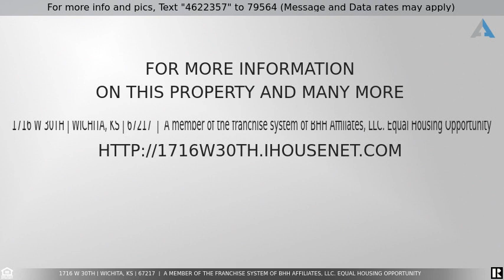Priced at $137,900 - 1716 W 30th, Wichita, KS 67217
FANTASTIC MOVE-IN READY HOME AVAILABLE NOW.  MANY UPDATES INCLUDING FRESH PAINT, NEWER CARPETING AND MODERN UPDATES IN KITCHEN AND BATH.  THERE IS A NICE FENCED YARD WITH A STORAGE BUILDING.  EXCELLENT LOCATION NEAR SCHOOLS, SHOPPING AND YMCA.  CURRENT FHA APPRAISAL FOR $138,000.